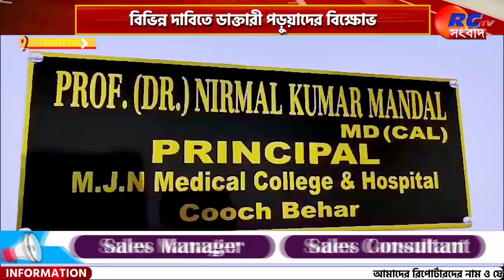Coochbehar News | বিভিন্ন দাবিতে ডাক্তারী পড়ুয়াদের বিক্ষোভ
সংক্ষেপে খবরের বিষয়ঃ হোস্টেল নিয়মিত পরিস্কার করা হয়না। রয়েছে পরিস্রুত পানীয় জলের অভাব।  আগাছায় ভরে গিয়েছে গোটা মেডিকেল কলেজ চত্বর।  লাইব্রেরিতে রয়েছে স্থানাভাব।